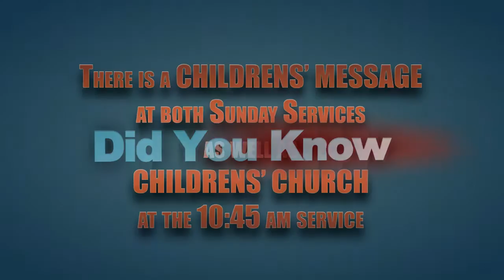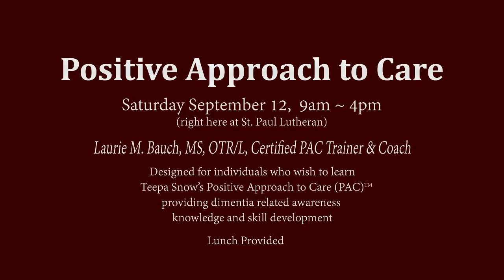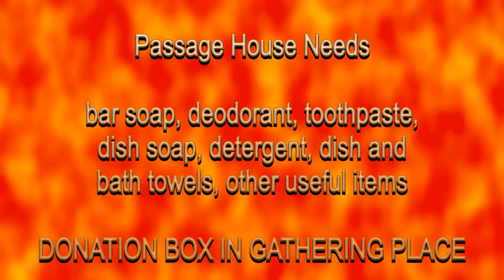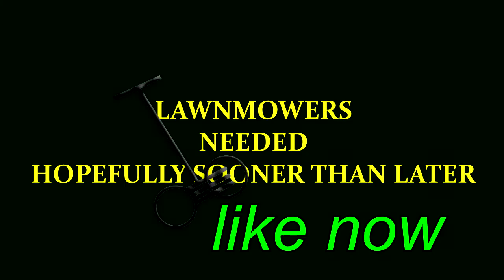St Paul 8 23 15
Events on or about 8-23-15
YES, WE WANT YOU!